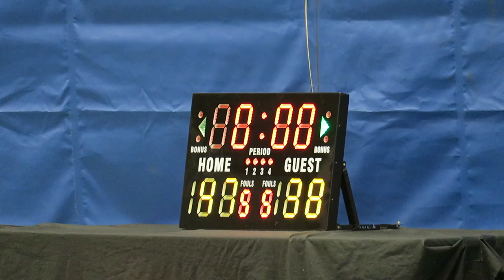教大vs職訓局(2017.7.9.AXA LEAGUE 大專超級籃球聯賽)精華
2017.7.9.九龍城體育館 20:20 教大(白) 47 : 38 職訓局(黑)